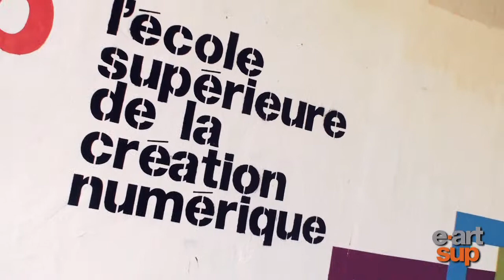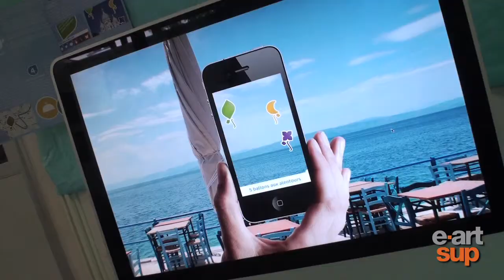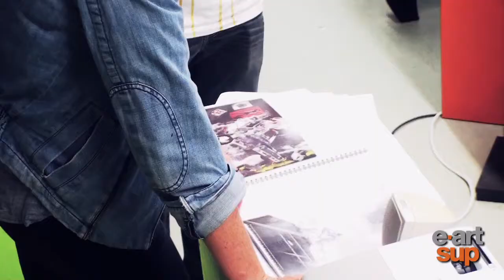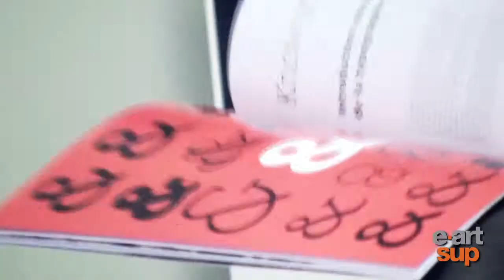Ionis Education Group : Les projets de fin d'etudes d'E-artsup